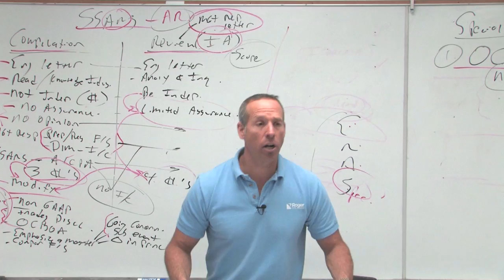Roger's Secret to Motivating CPA Exam Lectures? Mountain Dew!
Thousands of CPA Exam students old and new have wondered the same question-- How does Roger muster the energy to be so motivating?

How does he continue to keep students awake, motivated, and retaining all the necessary material for passing the CPA Exam?

Is there a secret fountain of energy that he has access to? No, just Mountain Dew!